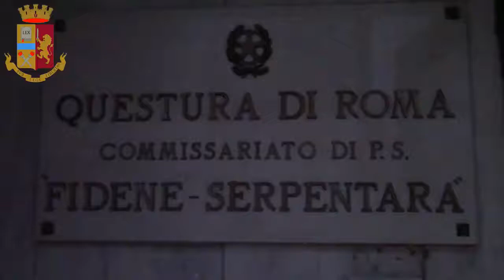PS Fidene Serpentara Op Mola 23 06 2020